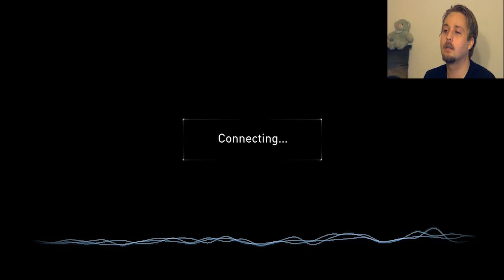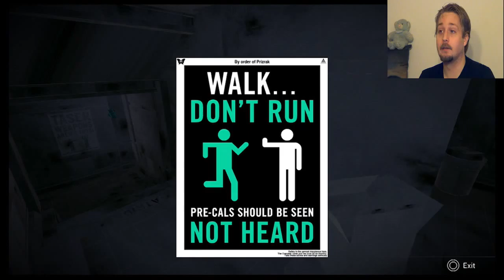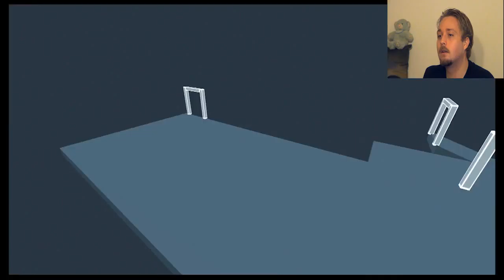NO HOPE! | Let's PlayStation (République - Part 1)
Welcome to "Let's PlayStation," a series dedicated to playing, failing at, reacting to, and enjoying any and all PlayStation games we can get our hands on!

Today, I do another blind playthrough, this time on my own with the game of "République!"

This action-adventure stealth game takes place in an Orwellian universe and features the voice talents of Jennifer Hale, Khary Payton, and David Hayter, all of whom have worked together before in Metal Gear Solid 4: Guns of the Patriots, one of my all time favorite games.

Can I guide Hope to safety, or is she...HOPELESS?

Enjoy this video? Cool! Give it a share and a like if you want.

Or, maybe you could...

We don't discriminate! Tell us a game you want us to play, and by dammit, we'll play it!

Outro:
1-2-3 by Ihaveriffs